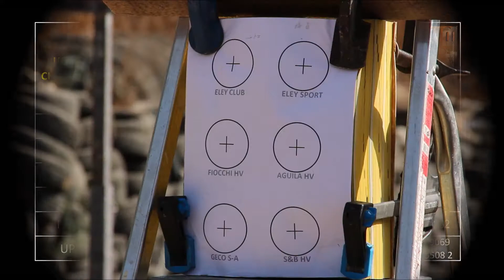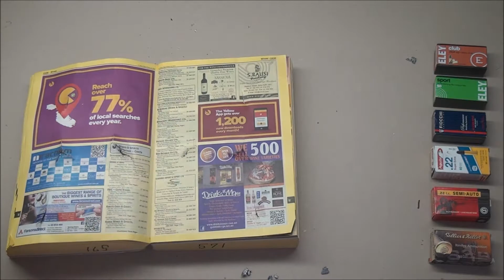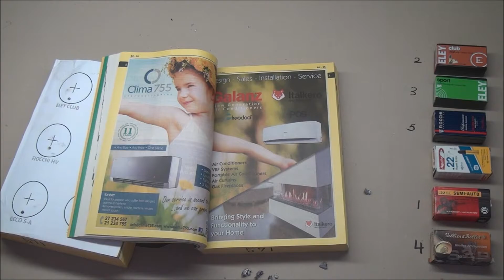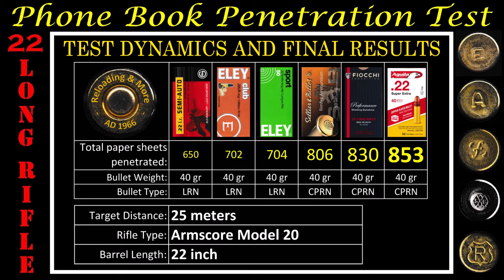(1 of 5) .22 LR Phone Book Penetration Test ". 22 Long Rifle Eley, Geco, Aguila, Fiocchi, S&B."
Here I conduct a penetration test with 6 different ammunitions in caliber 22LR. This non-scientific test is intended to visualize the penetration and compare the depth/strength of each individual .22 long rifle round. The test results are based on the amount  and total thickness of papers destroyed.

PAPER DATA:
 Thickness of Paper used:   0.05377mm
 Weight of paper used:         38g/m2

Aguila Super Extra CPRN HV:         853 Pages or  45.866mm penetration

NOTE A:
(716 pages = 38.50mm = 1700 Grams)
(716 pages = 44.6569 m2)

NOTE B:
The numbers that are shown on the side of the books, those with a black permanent marker, are inaccurate.

(.22LR, 22 LR, 22 long Rifle)